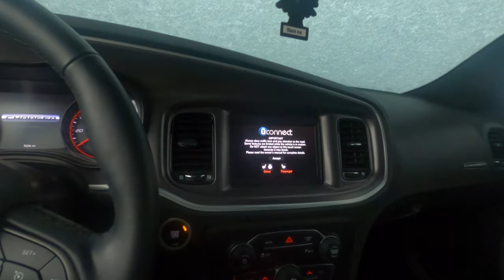I Hate Snow 😭❄️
In this video my brother and I mess around a bit and yeah.

If you're into VR games like "Gorilla Tag", you should check out my nephew's YouTube Channel